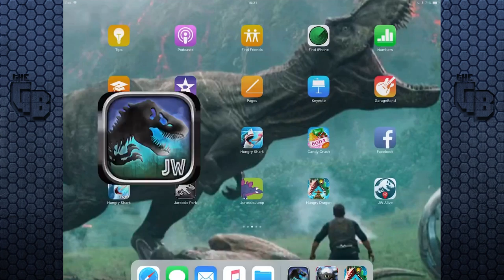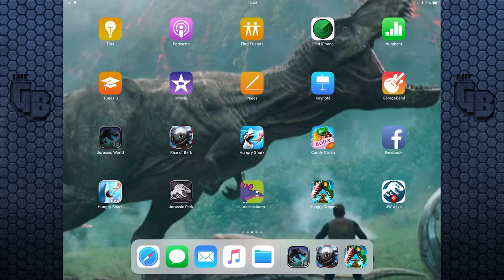A Horrendous Hybrid Approaches! | Jurassic World - The Game - Ep395 HD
A New hybrid comes to Jurassic World The Game, soon anyway. It looks ot be a mixture between Andrewsarchus and Glyptodon. Also another Indoraptor can't hurt.